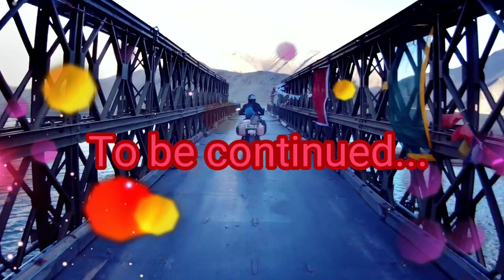Point of diversion for hanle and Pangong, Leh to Loma Bridge.